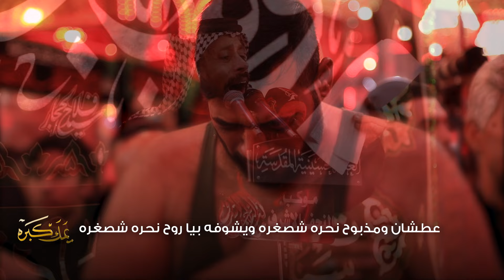يمك گبره | الرادود أحمد الفتلاوي | ليالي محرم الحرام 1446ه‍ 2024م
• يمك گبره
• الرادود أحمد الفتلاوي
• الشاعر الأديب صباح امين
• موكب النجف الاشرف - الصحن الحسيني الشريف
• محرم الحرام 1446ه‍ 2024م
• اخراج ماهر مهدي